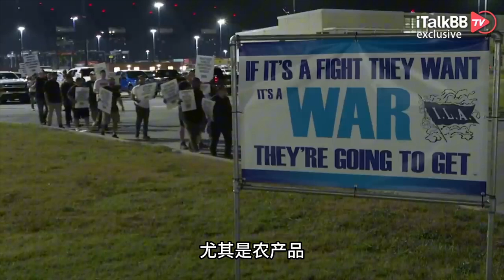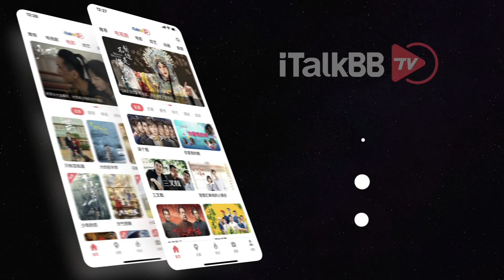涨价预警！美国港口45000人“躺平”大罢工，全美供应链面临崩溃，该如何应对？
美国又发生“史诗级”大罢工了。这次罢工发生在美国东海岸和墨西哥湾沿岸港口，因为美国国际码头工人联合会（ILA）和美国海事联盟（USMX）就新合同条款谈判破裂。在9月30日原合同到期后，从缅因州到得克萨斯州约45000名工人于当地时间10月1日开始罢工，36个港口装卸作业被迫停止。